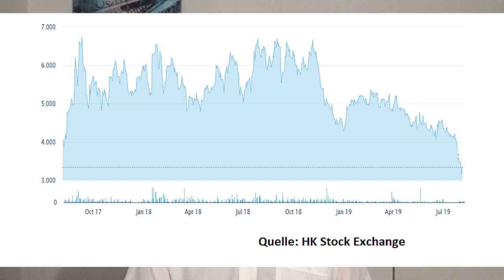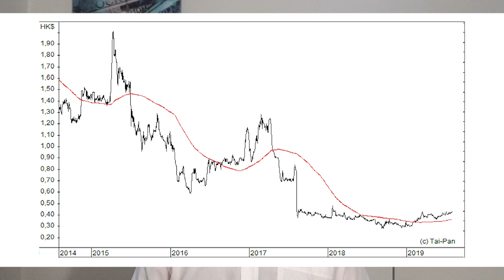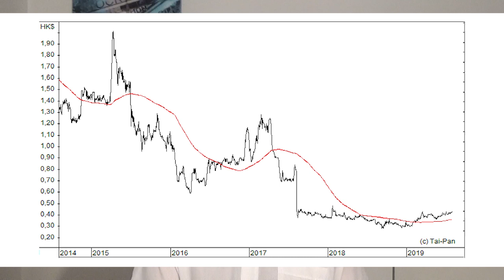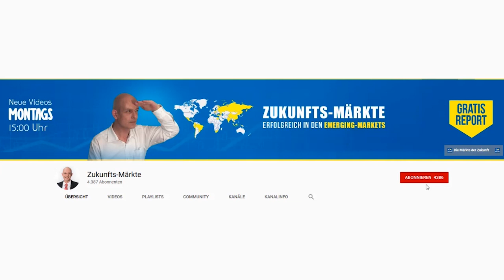Geheimtipp: 3 unterbewertete China-Aktien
Chinesische Aktien sind zurzeit allgemein günstig. Gerhard Heinrich stellt in diesem Beitrag drei Werte vor, die durch besonders niedrige Bewertungen auffallen und deshalb für Schnäppchenjäger interessant sein könnten.

Im Beitrag besprochene Aktien:

Dongfeng Motor Group (WKN: A0M4XY)
China Oriental Group (WKN: A0B827)
Hengdeli Holdings (WKN: A0YDBS)
Fosun International (WKN: A0MVLL)